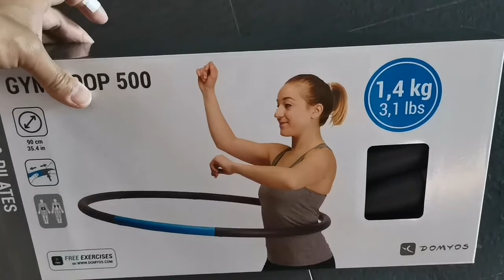Hula Hoop | yaya kunyang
d ko na po matandaan kung kelan ako huling naglaro nito.pero nakakamiss haha.so halinat samahan nyo aq sa aking pagbuo at mabilisang paglalaro😂

Musician: LiQWYD